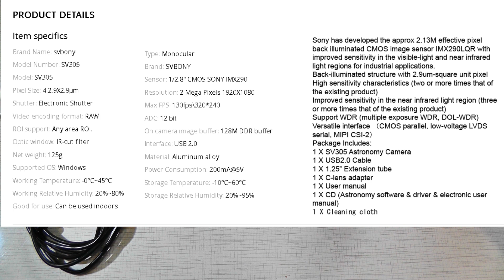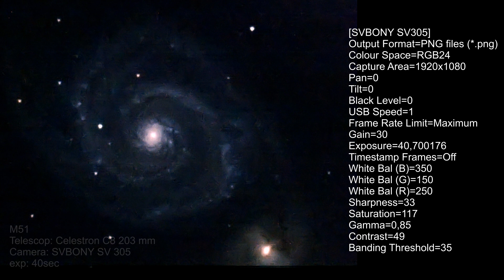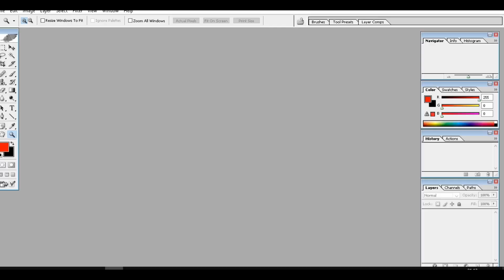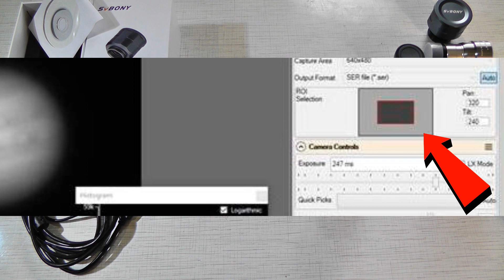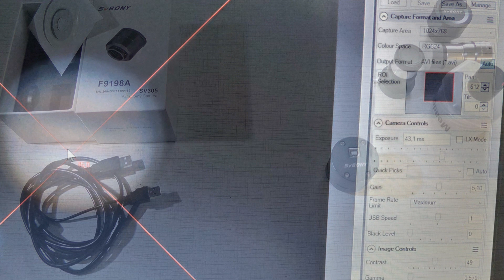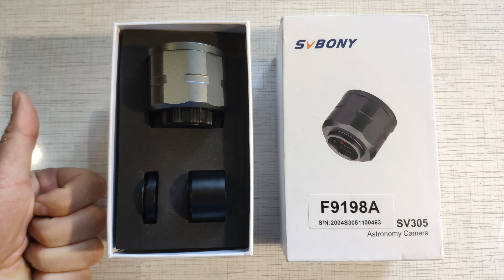SVBONY sv305 Обзор ▶ АстроКамера для телескопа. Астрофото Луны, планет и звёзд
SVBONY sv305 Обзор. АстроКамера для телескопа. Астрофото: Луна, планеты, звёздное скопление, галактика и планетарная туманность. Минусов я пока не нашел, разве что в сравнении с другими камерами могут быть. Буду благодарен, если напишите в комментариях что думаете об этой камере.

▶ Ссылка на продавца (официальный магазин):